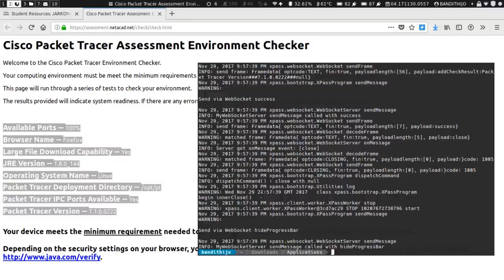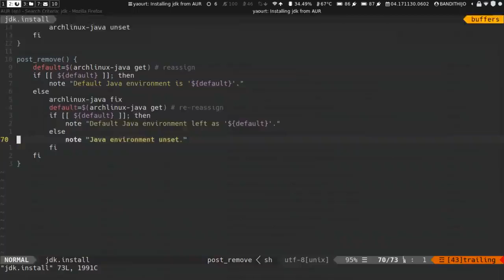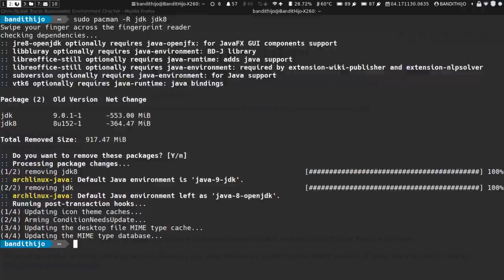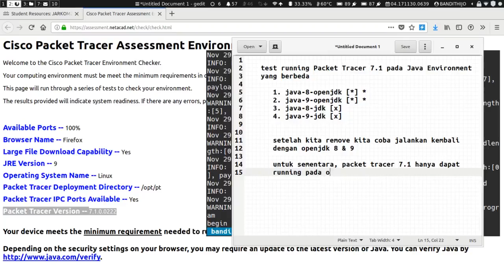Pengetesan Packet Tracer pada Java Environment Berbeda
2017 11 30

Menjalankan Packet Tracer 7.1 dengan Java Environment yang berbeda: OpenJDK dan Oracle JDK.

Berdasarkan pertanyaan dari teman pada group Telegram Fedora Indonesia. Beliau kesulitan menjalankan packet tracer 7.1. Bulan Oktober lalu juga saya mengalami. Dan sepertinya, ketidakmampuan packet tracer 7.1 untuk running ada kaitannya dengan java environment yang digunakan. Detailnya seperti pada dokumentasi video yang saya sertakan. Cmiw